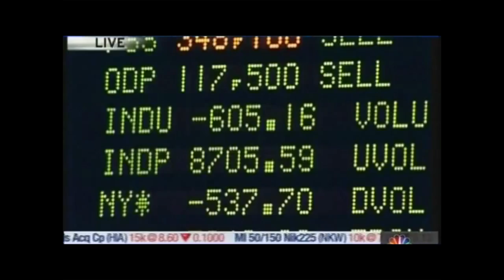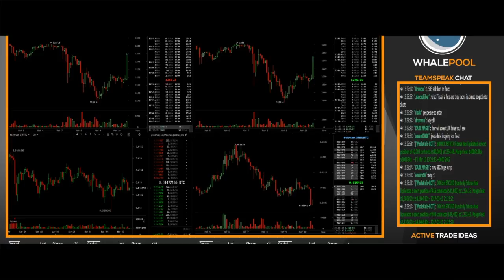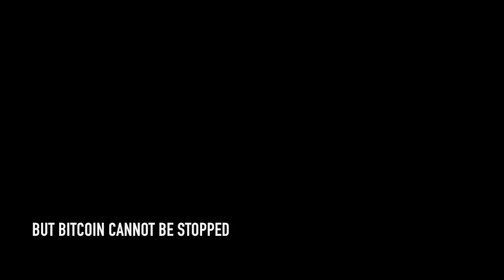BITCOIN The Banking Industries Biggest Nightmare - Bitcoin Movie Trailer 2018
BITCOIN The Banking Industries Biggest Nightmare

Welcome to BitcoinBros, and our trailer for the upcoming full length Bitcoin Movie.

The Banks and money men continue to try and create FUD around Bitcoin and Cryptocurrency, but Bitcoin cannot be stopped.

Bitcoin is the future, Bitcoin will provide a new opportunity for wealth and prosperity, and we will no longer have our lives run by bureaucrats.

The BitcoinBros have a cool range of Bitcoin range of Bitcoin merchandise available.

Banks are Corrupt Buy Bitcoin
Bitcoin is a cryptocurrency and worldwide payment system. It is the first decentralised digital currency